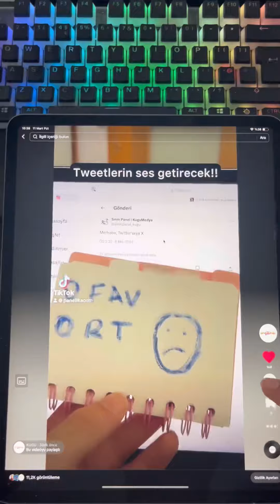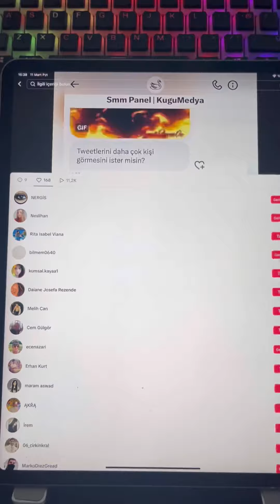Tiktokta İzlenme, Yorum ve Beğeni Arttırma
Evet Instagram en çok kullanılan ama Tiktok en çok konuşulan.

Tiktokta etkileşimleri arttırmak ve keşfette olmak için videoyu izleyin. Sonrası kolay.

Tiktok izlenme, takipçi ve beğeni arttırmak çocuk oyuncağı. Keşfette yeriniz hazır.